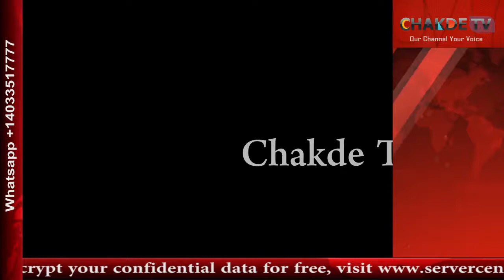Bahadur Singh Tiwana appointed president of Press Club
ਜ਼ਿਲ੍ਹਾ ਪ੍ਰੈੱਸ ਕਲੱਬ ਫ਼ਤਹਿਗੜ੍ਹ ਸਾਹਿਬ ਦੀ ਅਹਿਮ ਮੀਟਿੰਗ ਫ਼ਤਹਿਗੜ੍ਹ ਸਾਹਿਬ ਵਿਖੇ ਹੋਈ, ਜਿਸ ਦੌਰਾਨ ਸਰਬਸੰਮਤੀ ਨਾਲ ਬਹਾਦਰ ਸਿੰਘ ਟਿਵਾਣਾ ਨੂੰ ਕਲੱਬ ਦਾ ਪ੍ਰਧਾਨ ਨਿਯੁਕਤ ਕਰ ਲਿਆ ਗਿਆ ਤੇ ਅਗਲੀ ਕਾਰਜਕਾਰਨੀ ਗਠਿਤ ਕਰਨ ਦੇ ਅਧਿਕਾਰ ਵੀ ਉਨ੍ਹਾਂ ਨੂੰ ਸੌਂਪੇ ਗਏ। ਮੀਟਿੰਗ ਦੌਰਾਨ ਜ਼ਿਲ੍ਹੇ ਦੇ ਵੱਖ-ਵੱਖ ਅਦਾਰਿਆਂ ਦੇ ਪੱਤਰਕਾਰਾਂ ਨੇ ਸਮੂਲੀਅਤ ਕੀਤੀ। ਮੀਟਿੰਗ ਦੌਰਾਨ ਇੱਕ ਮਤਾ ਪਾ ਕੇ ਪੰਚਕੂਲਾ ਵਿਖੇ ਪੱਤਰਕਾਰਾਂ 'ਤੇ ਹੋਏ ਹਮਲੇ ਦੀ ਸਖ਼ਤ ਸ਼ਬਦਾਂ 'ਚ ਨਿਖੇਧੀ ਕਰਦੇ ਹੋਏ ਬਣਦੀ ਕਾਰਵਾਈ ਕਰਨ ਦੀ ਮੰਗ ਕੀਤੀ ਗਈ।ਇਸ ਮੌਕੇ ਭੂਸ਼ਨ ਸੂਦ ਨੇ ਕਿਹਾ ਕਿ ਬਹਾਦਰ ਸਿੰਘ ਟਿਵਾਣਾ ਨੂੰ ਕਲੱਬ ਦਾ ਨਵਾਂ ਪ੍ਰਧਾਨ ਬਣਨ 'ਤੇ ਉਹ ਵਧਾਈ ਦਿੰਦੇ ਹਨ ਤੇ ਕਾਮਨਾ ਕਰਦੇ ਹਨ ਕਲੱਬ ਦੇ ਅਹੁਦੇਦਾਰ ਆਪਣੀ ਜਿੰਮੇਵਾਰੀ ਤੇ ਡਿਊਟੀ ਨੂੰ ਪੂਰੀ ਤਨਦੇਹੀ ਨਾਲ ਨਿਭਾਉਣਗੇ। ਉਨ੍ਹਾਂ ਪੰਚਕੂਲਾ ਵਿਖੇ ਪੱਤਰਕਾਰਾਂ 'ਤੇ ਹੋਏ ਹਮਲੇ ਦੀ ਸਖ਼ਤ ਸ਼ਬਦਾਂ 'ਚ ਨਿਖੇਧੀ ਕਰਦਿਆਂ ਉੱਥੇ ਦੀ ਪ੍ਰਸ਼ਾਸਨ ਤੋਂ ਕਥਿਤ ਦੋਸ਼ੀਆਂ ਖਿਲਾਫ਼ ਕਾਰਵਾਈ ਦੀ ਮੰਗ 'ਤੇ ਜਿਨ੍ਹਾਂ ਪੱਤਰਕਾਰਾਂ ਦਾ ਨੁਕਸਾਨ ਹੋਇਆ ਹੈ, ਉਨ੍ਹਾਂ ਲਈ ਮੁਆਵਜੇ ਦੀ ਵੀ ਮੰਗ ਕੀਤੀ। ਇਸ ਮੌਕੇ ਹਰਪ੍ਰੀਤ ਸਿੰਘ ਪ੍ਰਿੰਸ ਨੇ ਕਿਹਾ ਕਿ ਇਹ ਜੋ ਕਲੱਬ ਬਣਾਇਆ ਗਿਆ ਹੈ, ਉਹ ਬਹੁਤ ਖੁਸ਼ੀ ਦੀ ਗੱਲ ਹੈ। ਉਨ੍ਹਾਂ ਕਿਹਾ ਕਿ ਉਹ ਅਰਦਾਸ ਕਰਦੇ ਹਨ ਕਿ ਇਹ ਕਲੱਬ ਆਪਣੀ ਜਿੰਮੇਵਾਰੀ ਨੂੰ ਪੂਰੀ ਤਨਦੇਹੀ ਨਾਲ ਨਿਭਾਉਂਦੇ ਹੋਏ ਦਿਨ ਦੁਗਣੀ ਰਾਤ ਚੁਗਣੀ ਤਰੱਕੀ ਕਰੇ। ਉਨ੍ਹਾਂ ਪੰਚਕੂਲਾ ਵਿਖੇ ਪੱਤਰਕਾਰਾਂ ਤੇ ਉਨ੍ਹਾਂ ਦੇ ਵਾਹਨਾਂ 'ਤੇ ਹੋਏ ਹਮਲਿਆਂ ਦੀ ਸਖ਼ਤ ਸ਼ਬਦਾਂ 'ਚ ਨਿਖੇਧੀ ਕਰਦਿਆਂ ਪ੍ਰਸ਼ਾਸ਼ਨ ਨੂੰ ਕੜੇ ਕਦਮ ਚੁੱਕਣ ਸਬੰਧੀ ਵੀ ਕਿਹਾ ਤਾਂ ਜੋ ਭਵਿੱਖ ਵਿਚ ਅਜਿਹੀਆਂ ਘਟਨਾਵਾਂ ਨਾ ਵਾਪਰ ਸਕਣ।ਇਸ ਮੌਕੇ ਜੀ.ਐਸ. ਰੁਪਾਲ ਨੇ ਕਿਹਾ ਕਿ ਪ੍ਰੈਸ ਕਲੱਬ ਨੂੰ ਮਜ਼ਬੂਤ ਕਰਨ ਦਾ ਇਹ ਸ਼ਲਾਘਾਯੋਗ ਉਪਰਾਲਾ ਹੈ ਤੇ ਸਾਰਿਆਂ ਨੂੰ ਇਕਮੁੱਠ ਹੋ ਕੇ ਆਪਣੇ ਹੱਕਾਂ ਤੇ ਮੰਗਾਂ ਪ੍ਰਤੀ ਜਾਗਰੂਕ ਹੋਣਾ ਚਾਹੀਦਾ ਹੈ। ਉਨ੍ਹਾਂ ਕਿਹਾ ਕਿ ਹਰਿਆਣਾ ਦੇ ਡੀ.ਜੀ.ਪੀ. ਨੇ ਬਿਆਨ ਦਿੱਤਾ ਕਿ ਪੱਤਰਕਾਰ ਮਿੱਥੀ ਹੋਈ ਲਾਈਨ ਤੋਂ ਅੱਗੇ ਗਏ, ਇਸ ਕਰਕੇ ਉਨ੍ਹਾਂ ਦਾ ਨੁਕਸਾਨ ਹੋਇਆ ਅਤੇ ਇਹ ਬਿਆਨ ਉਨ੍ਹਾਂ ਦੀ ਪ੍ਰਸ਼ਾਸਨਿਕ ਢਿੱਲ ਨੂੰ ਛੁਪਾਉਣ ਵਾਲੀ ਗੱਲ ਹੈ, ਜਿਸ ਦੀ ਸਖ਼ਤ ਨਿੰਦਿਆ ਕੀਤੀ ਜਾਂਦੀ ਹੈ।ਇਸ ਮੌਕੇ ਦਰਸ਼ਨ ਸਿੰਘ ਮਿੱਠਾ ਨੇ ਕਿਹਾ ਕਿ ਜ਼ਿਲ੍ਹਾਂ ਪ੍ਰੈਸ ਕਲੱਬ ਫ਼ਤਹਿਗੜ੍ਹ ਸਾਹਿਬ ਦਾ ਪ੍ਰਧਾਨ ਬਹਾਦਰ ਸਿੰਘ ਟਿਵਾਣਾ ਨੂੰ ਨਿਯੁਕਤ ਕੀਤਾ ਗਿਆ ਹੈ ਅਤੇ ਇਸ ਕਲੱਬ ਦਾ ਗਠਨ ਬਹੁਤ ਜਰੂਰੀ ਸੀ, ਕਿਉਂ ਕਿ ਪੱਤਰਕਾਰਾਂ ਦੀਆਂ ਬਹੁਤ ਸਾਰੀਆਂ ਸਮੱਸਿਆਵਾਂ ਹਨ, ਜਿਨ੍ਹਾਂ ਪਾਸੇ ਸਰਕਾਰ ਜਾਂ ਪ੍ਰਸ਼ਾਸ਼ਨ ਕੋਈ ਧਿਆਨ ਨਹੀਂ ਦੇ ਰਹੀ ਹੈ। ਇਸ ਲਈ ਇਨ੍ਹਾਂ ਸਮੱਸਿਆਵਾਂ ਦੇ ਹੱਲ ਲਈ ਬਹਾਦਰ ਸਿੰਘ ਟਿਵਾਣਾ ਤੱਤਤਰ ਰਹਿਣਗੇ ਇਹ ਵਿਸ਼ਵਾਸ ਪ੍ਰਗਟ ਕਰਦੇ ਹਨ। ਉਨ੍ਹਾਂ ਕਿਹਾ ਕਿ ਪ੍ਰੈਸ ਨੂੰ ਚੌਥਾ ਥੰਮ ਕਿਹਾ ਜਾਂਦਾ ਹੈ ਤੇ ਜਦੋਂ ਪੰਚਕੂਲਾ ਵਰਗੇ ਇਲਾਕਿਆਂ ਵਿਚ ਚੌਥਾ ਥੰਮ ਹੀ ਸੁਰੱਖਿਅਤ ਨਹੀਂ ਤਾਂ ਆਮ ਆਦਮੀ ਦਾ ਕੀ ਹੋ ਸਕਦਾ ਹੈ। ਉਨ੍ਹਾਂ ਕਿਹਾ ਕਿ ਹਰਿਆਣਾ ਦੇ ਡੀ.ਜੀ.ਪੀ. ਨੇ ਗੈਰ ਜਿੰਮੇਵਾਰਾਨਾਂ ਬਿਆਨ ਦਿੱਤਾ ਹੈ ਕਿ ਇਹ ਤਾਂ ਕੋਈ ਖਾਸ ਨੁਕਸਾਨ ਨਹੀਂ, ਇਹ ਬਹੁਤ ਮੰਦਭਾਗਾ ਹੈ। ਅਜਿਹੇ ਬਿਆਨਾਂ ਨੂੰ ਦੇਖਦੇ ਹੋਏ ਹਰਿਆਣਾ ਸਰਕਾਰ ਨੂੰ ਚਾਹੀਦਾ ਹੈ ਡੀ.ਜੀ.ਪੀ. ਨੂੰ ਤੁਰੰਤ ਸਸਪੈਂਡ ਕੀਤਾ ਜਾਵੇ ਅਤੇ ਜੋ ਪੱਤਰਕਾਰਾਂ ਜਾਂ ਉਨ੍ਹਾਂ ਦੇ ਵਾਹਨਾ ਦਾ ਨੁਕਸਾਨ ਹੋਇਆ ਹੈ, ਉਸਦੀ ਭਰਪਾਈ ਕੀਤੀ ਜਾਵੇ।